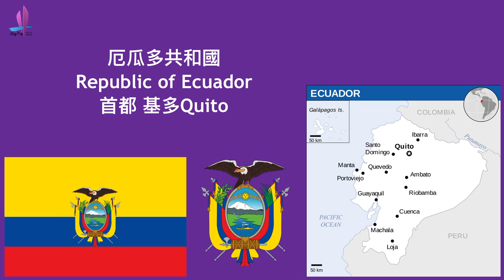赤道南美．鰹鳥求偶舞．蜂鳥夢瑩吾耳．瘋鳥學院6國28日